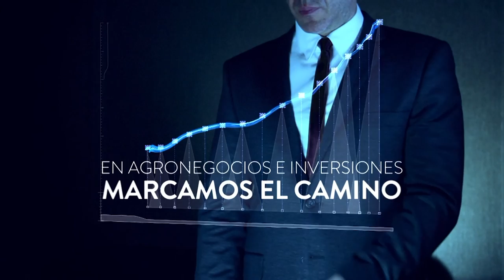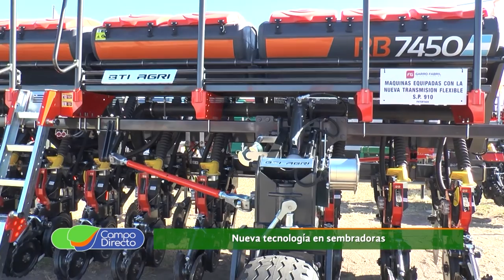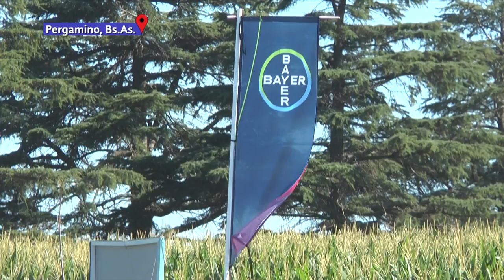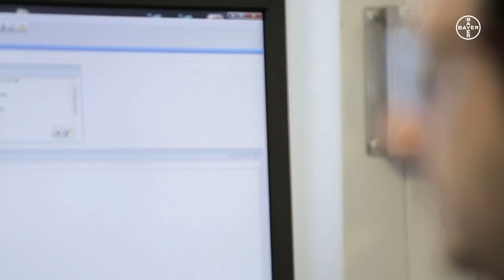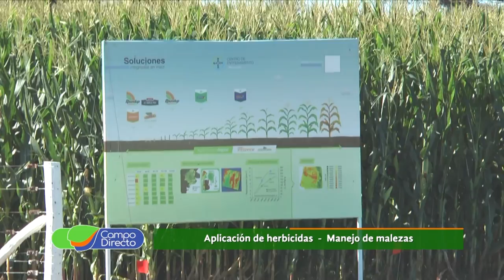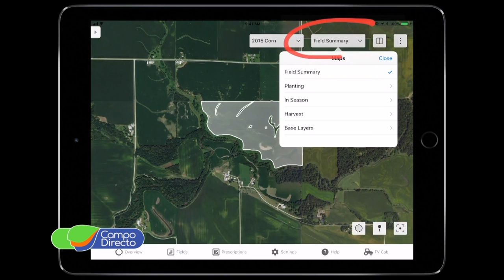Programa Campo Directo 206 16 de febrero de 2019